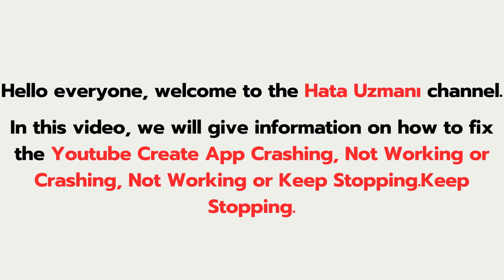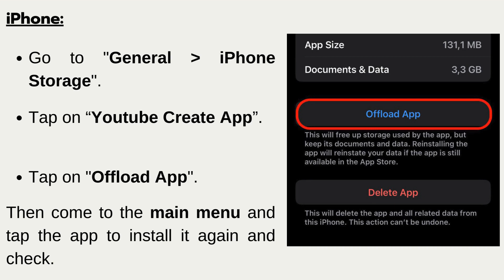How To Fix Youtube Create App Crashing, Not Working or Keep Stopping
In this video, you will learn how to fix Youtube Create App Not Working, Crashing, Keep Stopping, Won't Open or Stuck on Loading Screen on Android or iPhone.